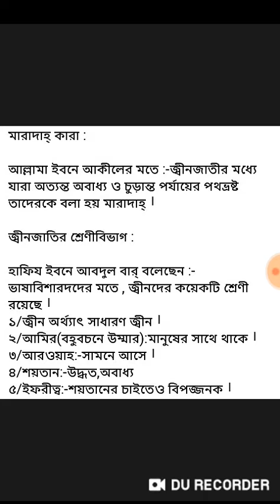শয়তান জ্বীনদের জাত